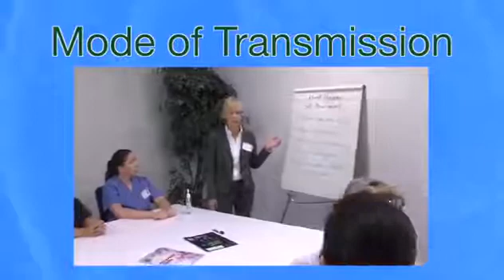Infection Control in Healthcare: Safe Work Practices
Safe practices have been developed by OSHA, the CDC and NIOSH to help prevent and control the spread of infectious diseases. It is essential that all healthcare professionals be aware of and abide by these preventive practices. This is the fourth course in the five part series on Infection Control in Healthcare and is designed to introduce and discuss these infection control policies.

After completing this course, the learner should be able to:

- Explain the importance of performing proper hand hygiene
- Describe and properly perform the different hand hygiene methods
- Perform appropriate fingernail care
- Describe the appropriate use of personal protective equipment
- Demonstrate how to remove personal protective equipment properly
- Describe considerations related to infection control safe practices

Program Info:

Year: 2014